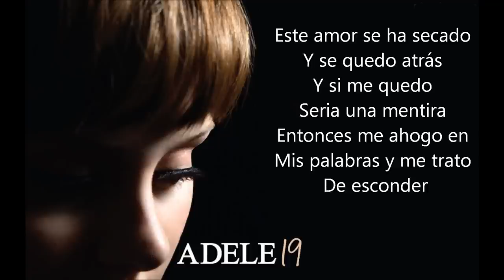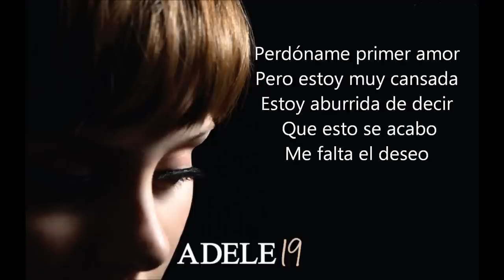Adele: First Love- Subtitulado en español